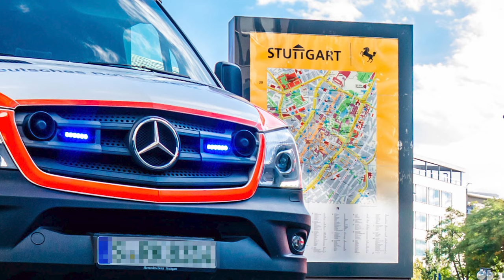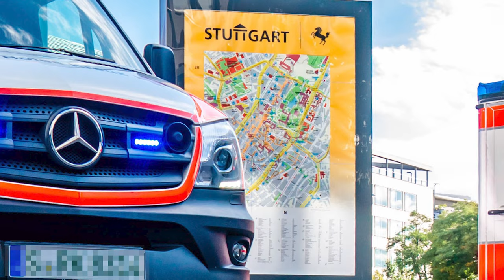Ambulance Sound Effect No Copyright | Ambulance Siren Sounds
In this video you can listen to ambulance siren sound effect .
You can listen to the sound effects of a large number of ambulance siren sounds. And you can listen to the sounds of ambulance soundtrack with different sound ranges .

Do you need ambulance siren sound effect / ambulance soundtrack for any of your projects ?
You can use this ambulance sounds effect for your projects if you want, this ambulance Siren Sounds no copyright .
Being able to easily get ambulance siren sound effect youtube for your projects will be of great help to you .